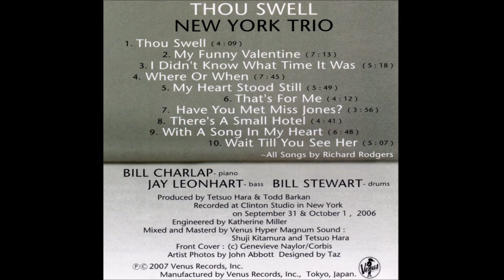New York Trio (Bill Charlap, Jay Leonhart & Bill Stewart) - I Didn't Know What Time It Was (2007)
Bill Charlap - piano
Jay Leonhart - bass

Album - Thou Swell - the Music of Richard Rodgers
Recorded at Clinton Studio, NY 2006 by Kathrine Miller